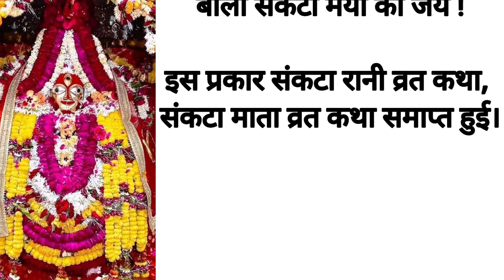संकटा माता की कथा।। धार्मिक कथाएं/ पौराणिक कथाएं/ hindi kahaniyan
sankata mata vrat vidhi
sankata mata vrat
संकटा माता का व्रत कैसे किया जाता हैं
संकटा माता का व्रत
sankata mata ka vrat kaise hota h
sankata mata vrat Pooja vidhe
sankata mata ka vrat kab rakhkha jata hai